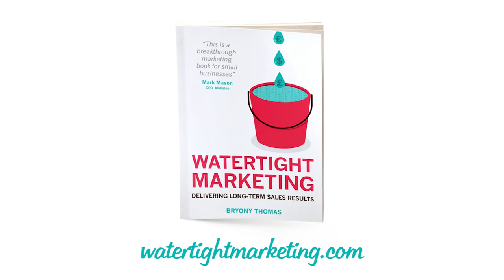Bryony Thomas: "There's a hole in your bucket, Dear Speaker!"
Adapted excerpt from Bryony Thomas' keynote: Tweak Your Leaks to Double Your Profits. Presented at Professional Speaking Association conference in the UK, in 2017.